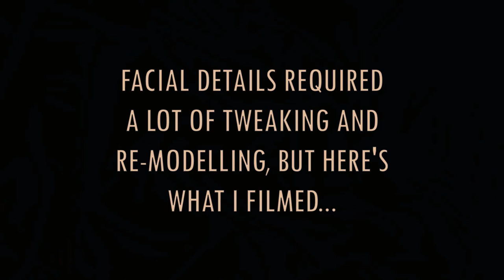Tarsier - needle felted sculpture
*there are some lighting and focus issues throughout this video, sincere apologies. I'm still trying to ease back into video making so the first couple may be noticeably rusty.

Here's a needle-felted sculpture of a Tarsier, native to Bohol in the Philippines where my mother's family hails from. I've always been intrigued by them and have tried to explore them in my art over the years, particularly their plight in illegal captivity. I don't think this iteration is quite there, but I did enjoy making it and experimenting with colours again :)

Lulu Is the Cat I Like Best - pATCHES